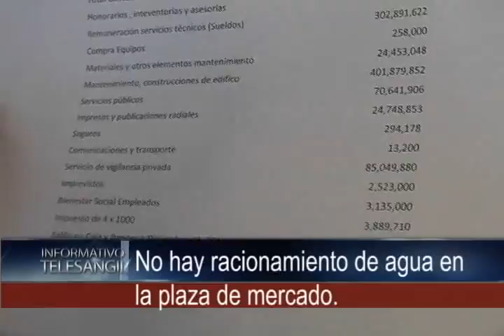No hay racionamiento de agua en la casa de marcado, dice su administrador.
Por daños en un tanque de distribución de agua, se presentan algunas reducciones en la prestación del servicio de agua, en especial para la sección de carnes, allí el gremio dijo no tener problemas sobre escasez del agua.